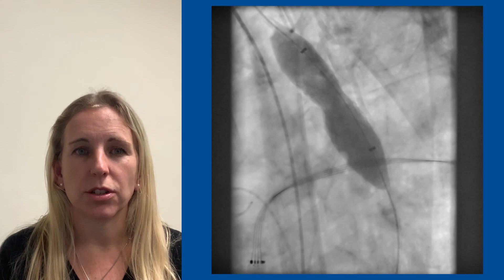Coarctation of the aorta presenting in pregnancy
Read the full Clinical Picture, Coarctation of the aorta: a rare cause of severe hypertension in pregnancy, in The Lancet